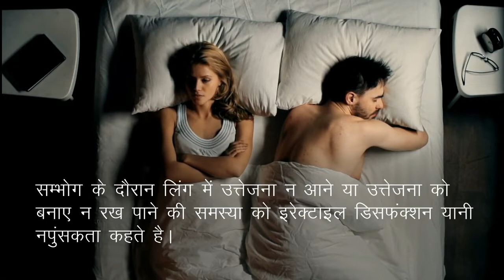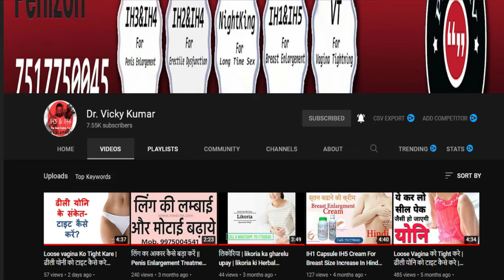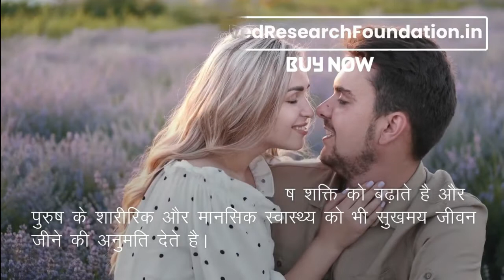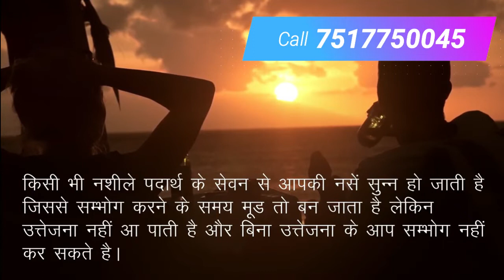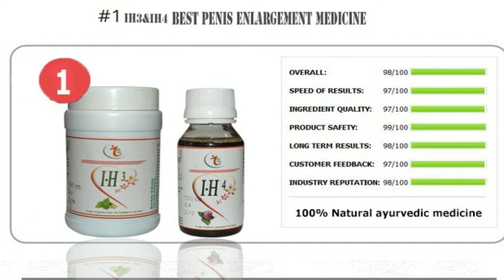Penis Enlargement Treatment in Hindi || लिंग का आकार कैसे बड़ा करें || कैसे बढाएं लिंग का आकार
लिंग का आकार कैसे बढ़ाएं, हाथ का उपयोग करके लिंग का आकार कैसे बढ़ाएं, प्राकृतिक रूप से लिंग का आकार कैसे बढ़ाएं, डिक का आकार कैसे बढ़ाएं, लिंग वृद्धि व्यायाम कैसे करें, घर पर लिंग का आकार कैसे बढ़ाएं, लिंग लंबा कैसे करें, मोटाई कैसे बढ़ाएं लिंग का स्वाभाविक रूप से, लिंग को लंबा और मजबूत कैसे बनाया जाए, बड़ा लिंग कैसे प्राप्त किया जाए, लिंग को कैसे बढ़ाया जाए आदि